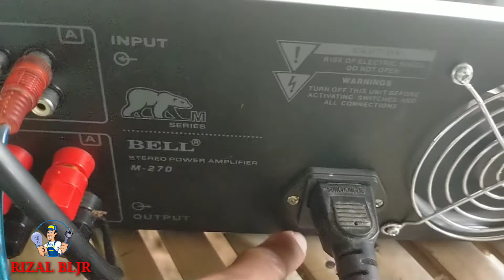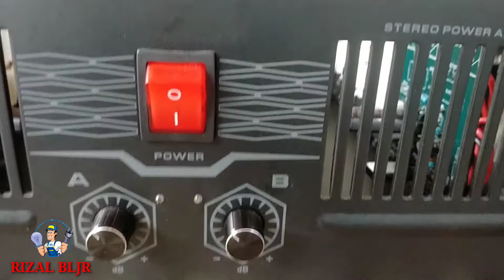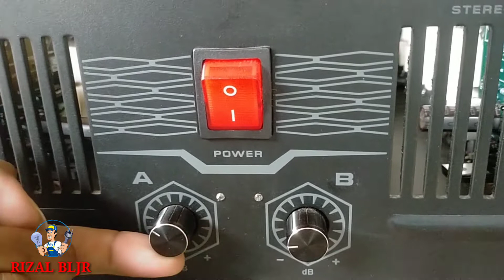REVIEW DAN CEK SOUND POWER AMPLIFIER RAKITAN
REVIEW DAN CEK SOUND AMPLIFIER RAKITAN ,DENGAN TRAFO SAE 10A KEKUARAN 55V

Terimakasih,🙏